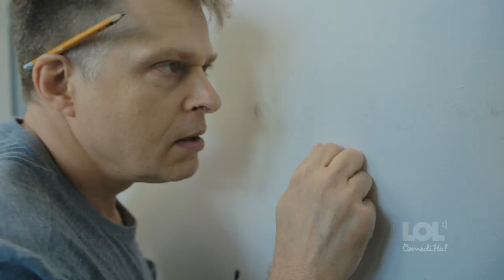I have seen better // LOL ComediHa!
9 seasons of 14 episodes x 22 minutes OR 480 clips of 3-4 minutes OR more than 2500 sketches !